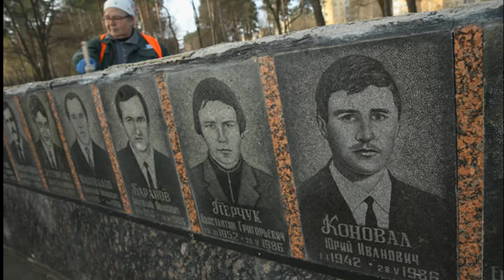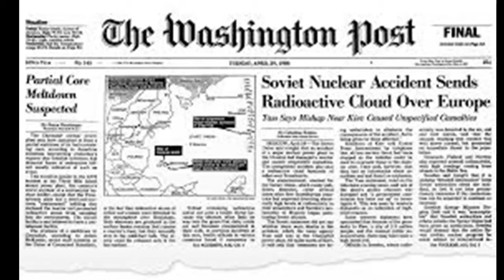Chernobyl Disaster Quick Facts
Chernobly Disaster Quick Facts
The Chernobyl disaster was a nuclear accident that occurred on 26 April 1986 at the No. 4 nuclear reactor in the Chernobyl Nuclear Power Plant, near the city of Pripyat in the north of the Ukrainian SSR. It is considered the worst nuclear disaster in history and is one of only two nuclear energy disasters rated at seven—the maximum severity—on the International Nuclear Event Scale, the other being the 2011 Fukushima Daiichi nuclear disaster in Japan